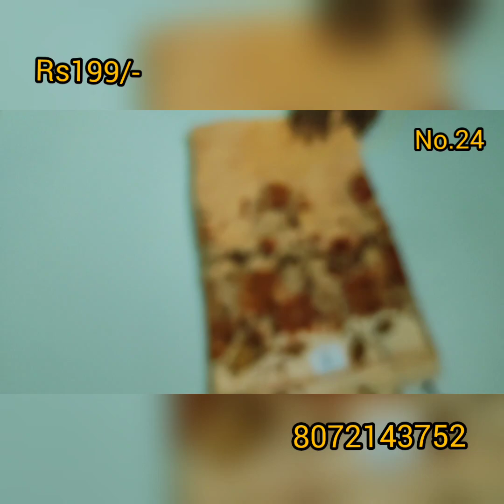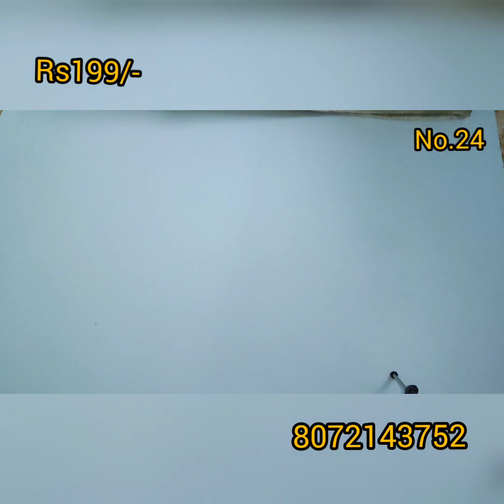Rs199/-only Fancy cotton!!!Best online price !!!